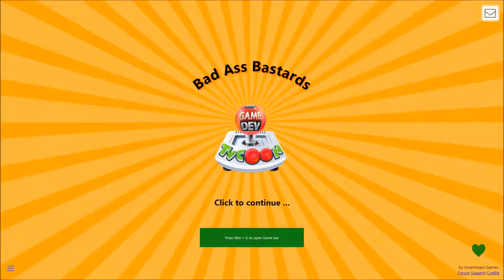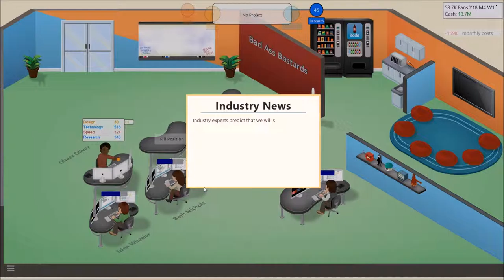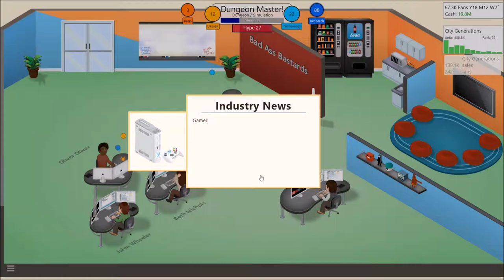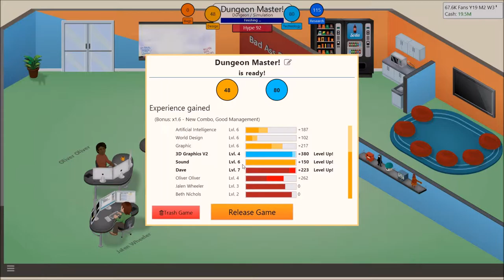RE-APPLYING THE GLOSS | Game Dev Tycoon #12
Gotta get out of this slump we've got ourselves into. Need some new IP to push.

Come watch me play through Indie PC Game, Game Dev Tycoon.

Keep the gamers gaming